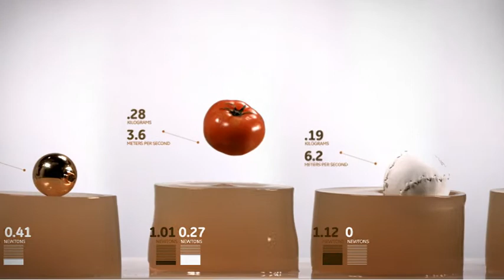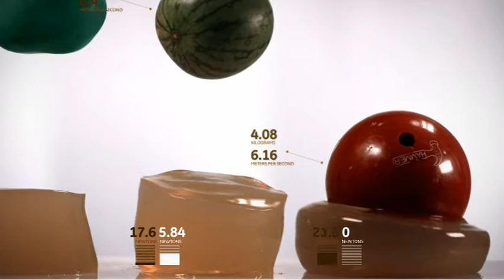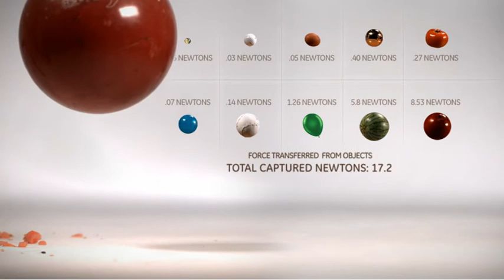NEWTON's LAW & GE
NEWTON's LAW statements are very basic of today science *& here showing the power transformed everday life segments.